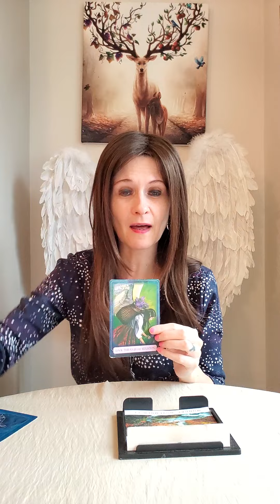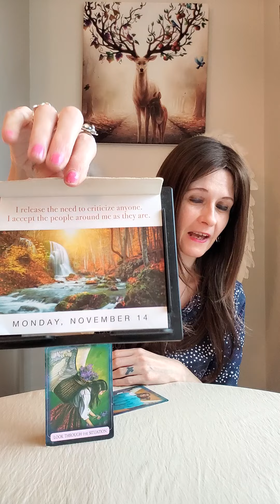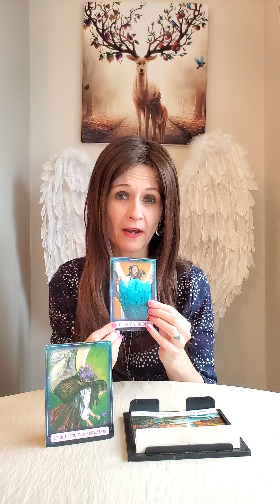Divine Feminine Daily Message - Accept All As It Is For Peace ✌️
💛Indigo Angel Oracle

Liz & George
Newcastle
ST55 9JP
England
United Kingdom